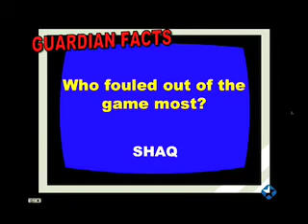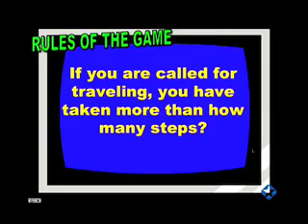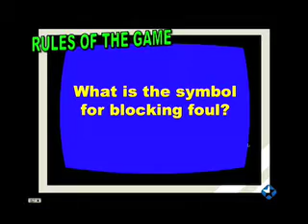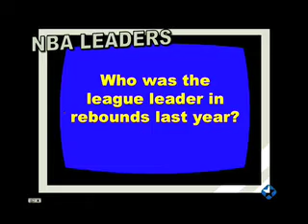Weekly Random Spot #1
Basketball Jeopardy !!